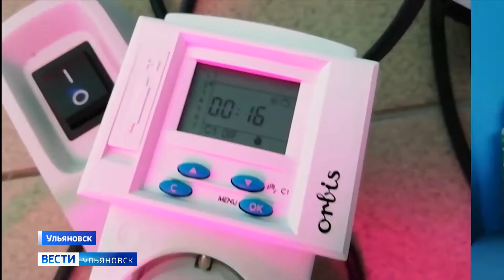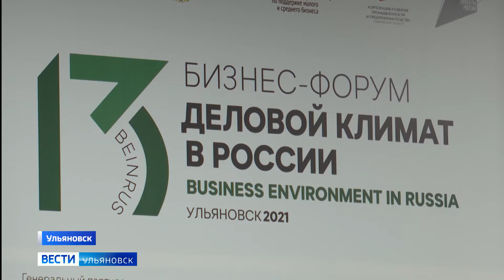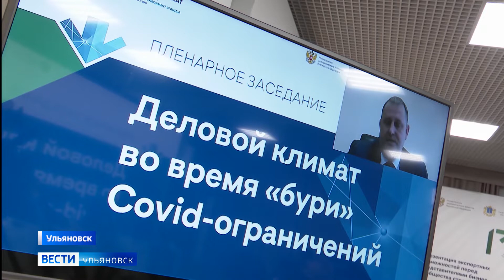В Ульяновске проходит бизнес-форум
Новые технологические решения - это выход из любого кризиса, об этом  заявили предприниматели на бизнес-форуме "Деловой климат России". Проходит он в Ульяновской области уже в 13 раз и традиционно становится площадкой для диалога между бизнесом и властью. Итоги первого дня конференции у Марины Тимофеевой